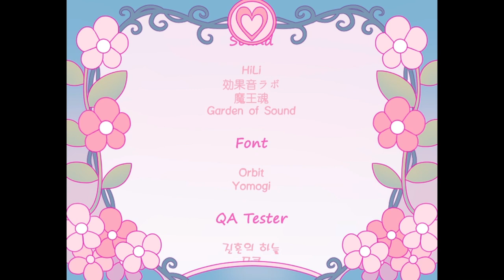릴리와 꿈속의 살인 - 루트별 엔딩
최신 쯔꾸르 공포게임의 엔딩